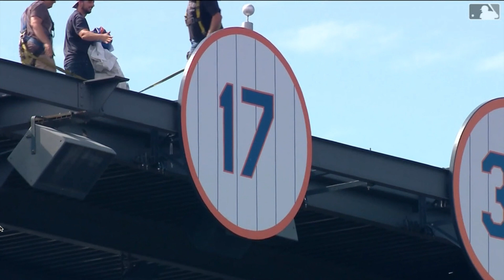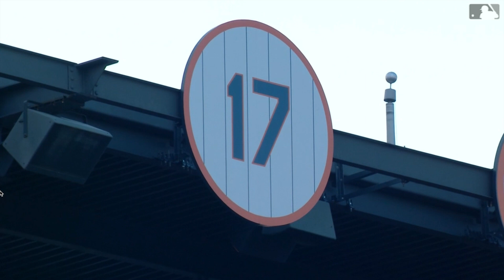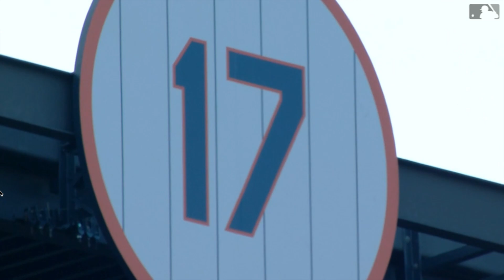Mets Retire Ke17h, Game 85, 2022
CotoCat sheds a few orange and blue tears as the Mets retire #17, Keith Hernandez's number, in a moving ceremony.  Then, in a battle of sloppy plays and long balls, the Mets walk off the Marlins on a last play throwing error. Again the Mets use a late game rally to stay 2.5 games ahead of the red hot Braves.